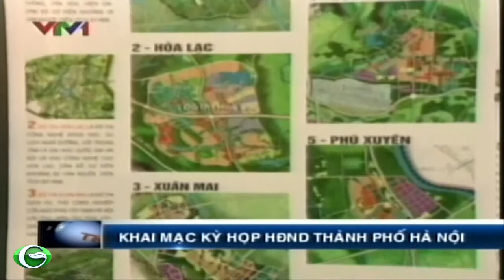Khai mạc kỳ họp HĐND Thành phố Hà Nội